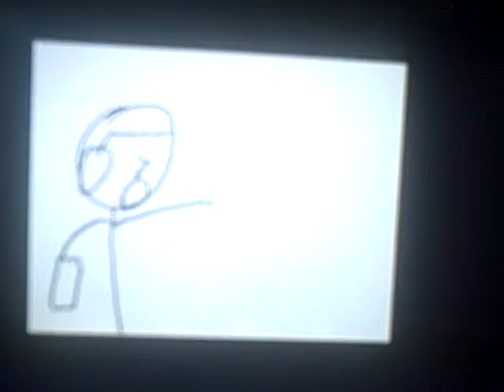Flipnote Studio: Mega Man Vs Cut Man Rock Paper Scissors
Get This Joke? In Japan Mega Man Is Called ROCKman